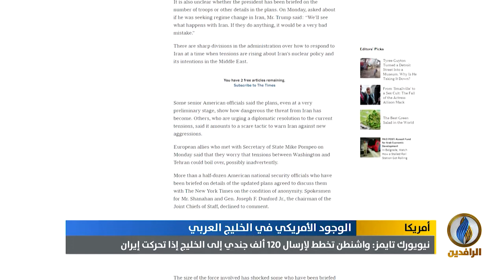تقرير إخباري.. نيويورك تايمز: صدمة في واشنطن من حجم القوة التي يخطط البنتاغون إرسالها للخليج